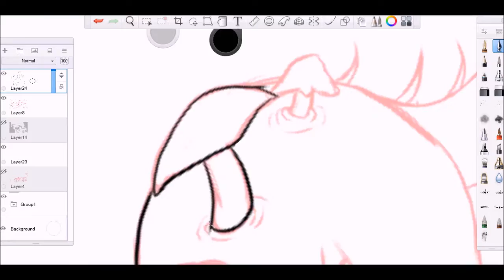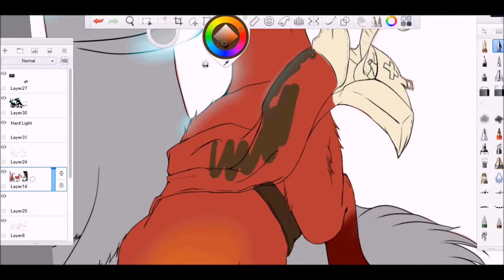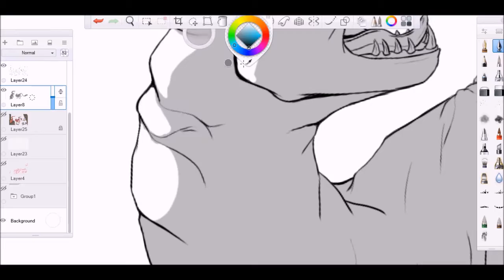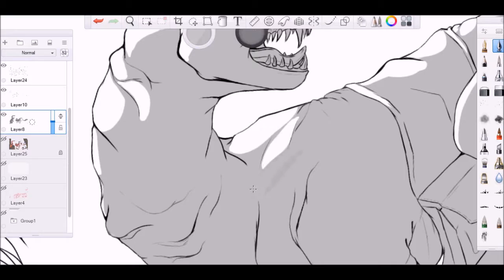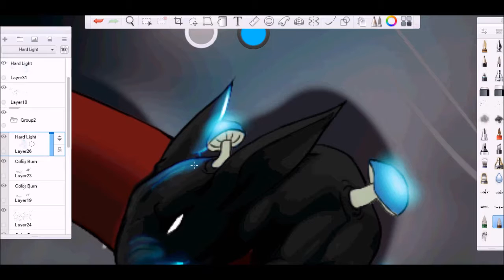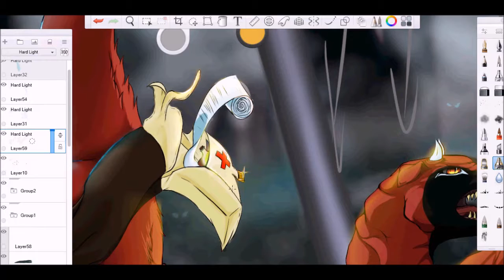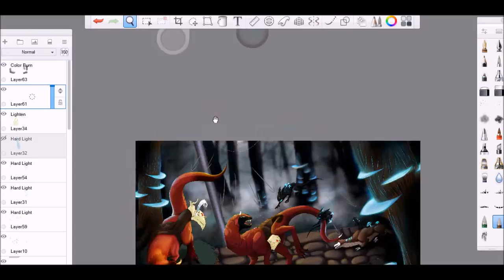medic! speedpaint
so some of you may be wondering about the music i choose. if you have played black ops
zombies , you total understand, but if not come gather around the fire and ill tell you a story.

my father was in the military for about 8 years. went to war and all that good shit America
seem to like doing (not hating on the army or anyone in it, but come on, we go to war all the
damn time and you know it) well now, he is out, medically discharged. ( he was airborne and
on a practice jump he fall into a tree and jacked his shit all up.) Anyway he love playing call
of duty, black ops online with his brothers who are in different states, when ever the zombies
would take him down, he would yell "MEDIC!! IM DOWN, IM DOWN!!" Well in zombies, you
can collet records that would play a song as you killed the zombies. these too song are from
two of the games. and in the games, you can "pick you" your fallen friends.. but sometimes
the zombies will just swarm the shit out you as you're trying to help. that's the hold inspiration
behind this.

songs 115 and archangel by Elena Siegman